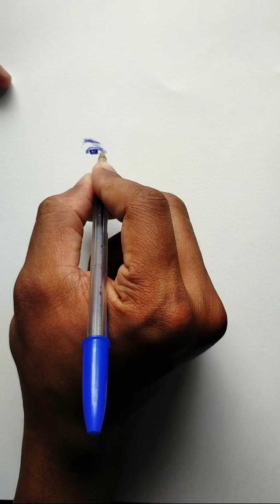Siddharth Shukla pen sketch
DRAWING:- Siddharth Shukla